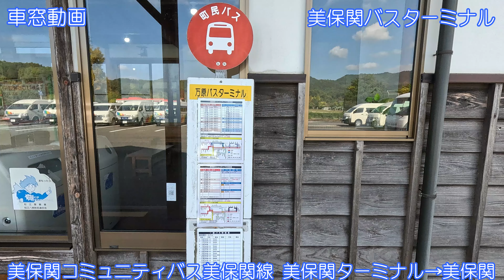【島根県松江市】美保関コミュニティバス美保関線（美保関ターミナル→美保関）【車窓動画】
美保関コミュニティバス美保関線
美保関ターミナル→美保関
車窓動画です。